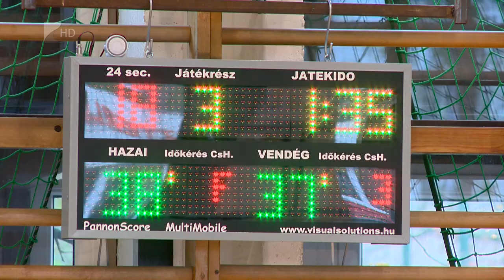Eötvös kupa - Kölcsey Tv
Második alkalommal rendezik meg Nyíregyházán az Eötvös Kupa nemzteközi fiú utánpótlástornát. A megmérettetésen összesen nyolc csapat vesz részt, köztük három külföldi együttes.